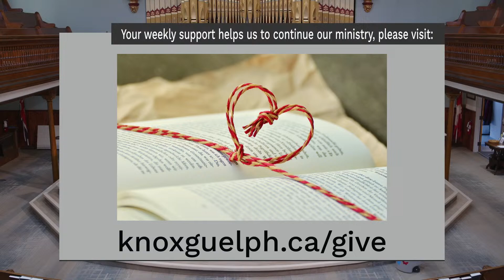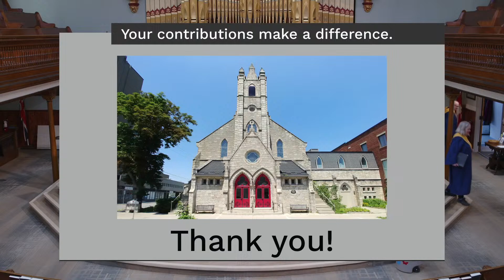Knox Guelph: Sunday Service - April 21, 2024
Join us for our in-person or livestreamed church services at Knox Guelph!

Welcome to our Sunday service for April 21, 2024 from Knox Presbyterian Church in Guelph, Ontario, Canada.

Our service today features:
Guest Minister: Rev. Emmanual Mote
Interim Music Director: Matthias Schmidt

Blessings to you from Knox, Guelph! We hope that you enjoy our online worship service!

With thanks to singular.live for their generous access to live video overlays.